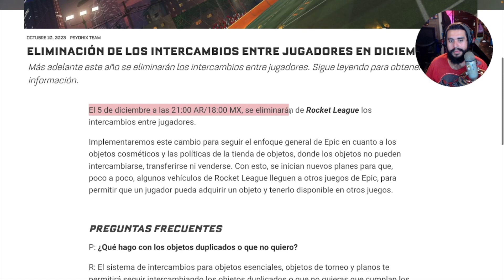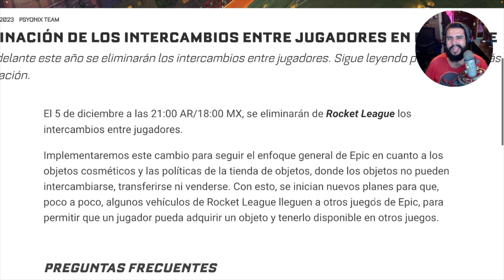VAS A PODER USAR TUS AUTOS DE ROCKET LEAGUE en FORTNITE.. 😱